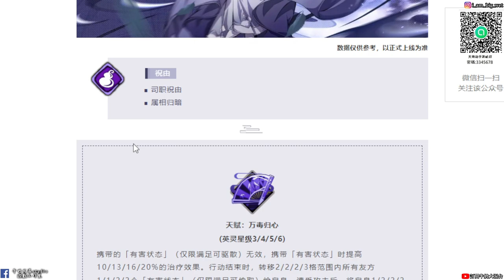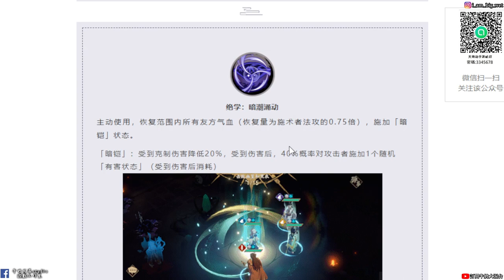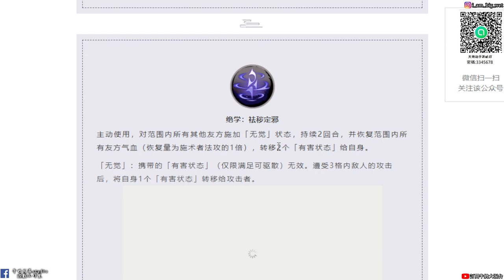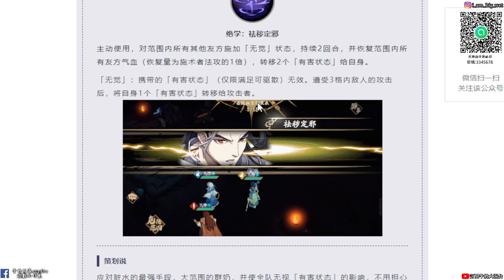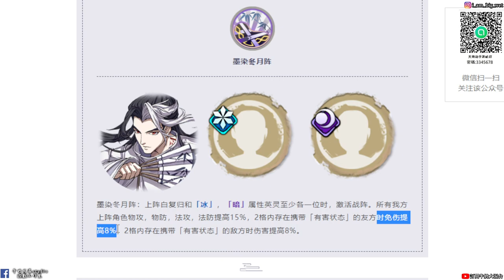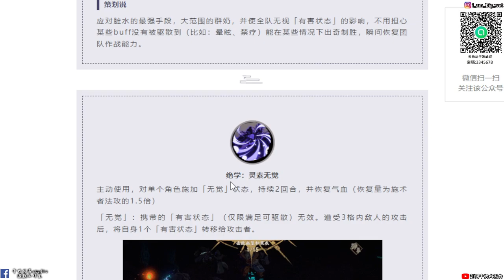【天地劫手遊】新英靈 白复歸|技能「介紹」|轉移DEBUFF到敵人 自身無視DEBUFF效果|牛奶大濕台|陸服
2.如果有喜歡天地劫手遊的朋友，可以加入大濕的LINE社群
密碼:3345678